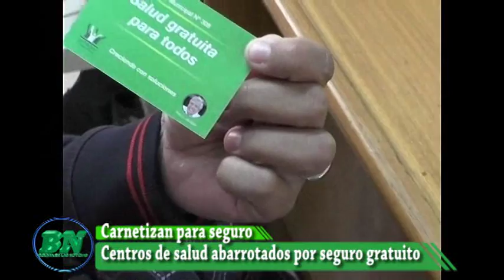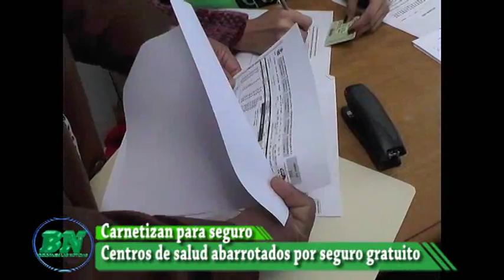Población se registra para tener seguro de salud gratuito